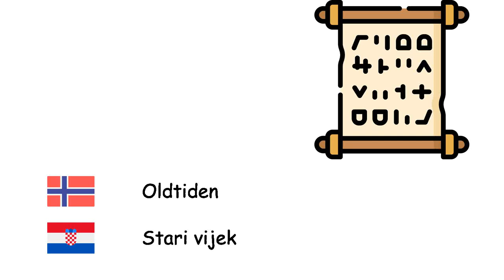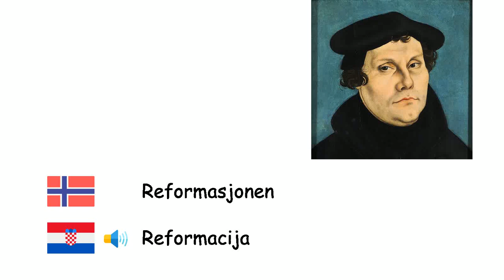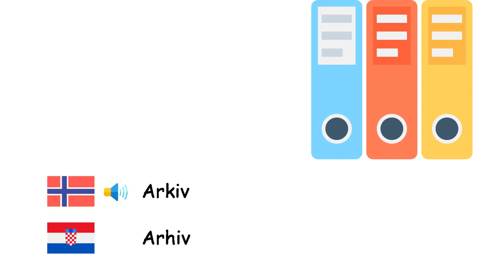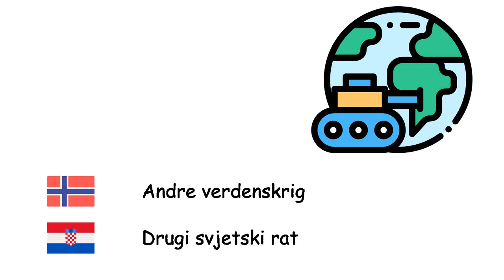Historie (Kroatisk) (no-hr)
Fone TV
no-hr-37
Povijest (Hrvatski jezik)
Forhistorisk tid - Prapovijest
Istid - Ledeno doba
Steinalderen - Kameno doba
Bronsealderen - Brončano doba
Jernalderen - Željezno doba
Oldtiden - Stari vijek
Middelalderen - Srednji vijek
Holocen - Holocen
Føydalisme - Feudalizam
Imperium - Carstva
Kolonialisme - Kolonijalizam
Renessansen - Renesansa
Reformasjonen - Reformacija
Den industrielle revolusjon - Industrijska revolucija
Monarki - Monarhija
Nasjon - Nacija
Stamme - Pleme
Arkiv - Arhiv
Borg - Dvorac
Fred - Mir
Krig - Rat
Traktat - Međunarodni ugovor
Konge - Kralj
Første verdenskrig - Prvi svjetski rat
Andre verdenskrig - Drugi svjetski rat
Beleiring - Opsada
Sivilisasjon - Civilizacija
Slag - Bitka
Ridder - Vitez